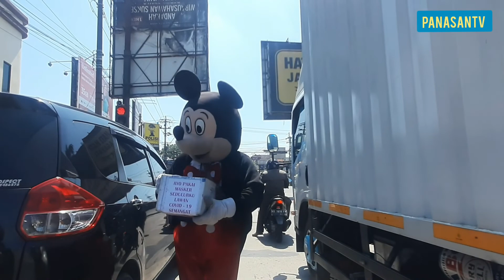DARI ARAH KLATEN KE KARTASURA SAMPAI TUGU BANDARA ADISUMARMO / KOTA SOLO RAYA